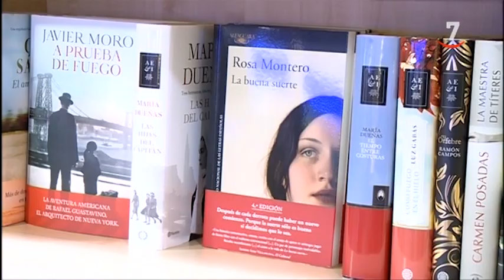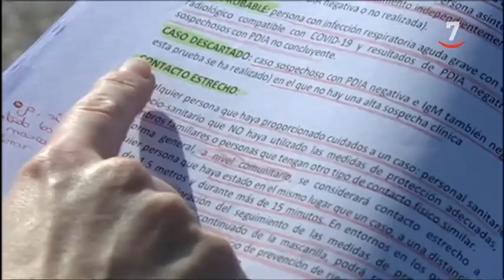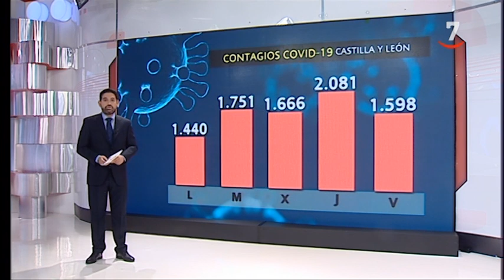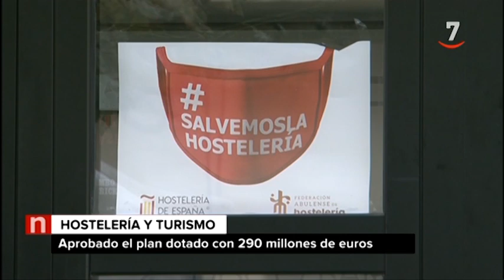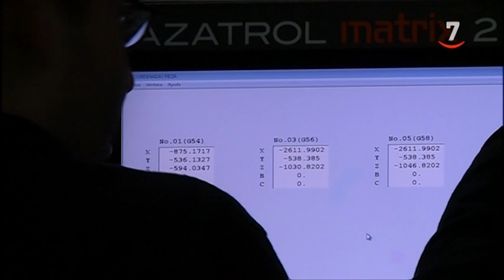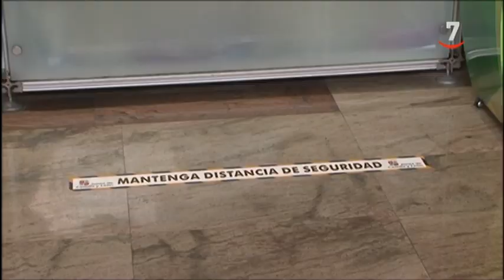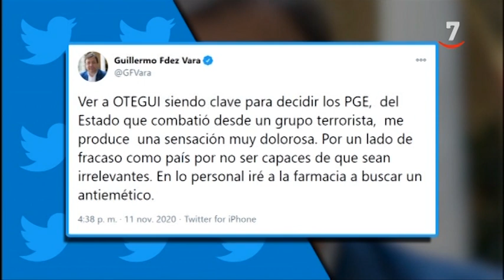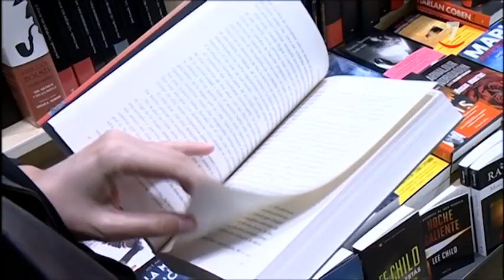CyLTV Noticias 20.30 horas (13/11/2020)